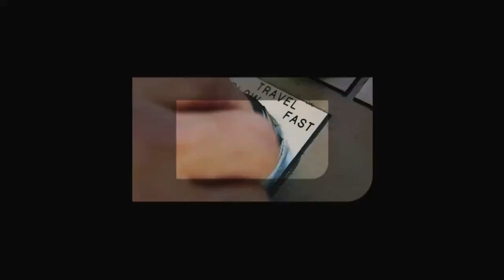Richard Hammond's BIG - Episode 2: Super Galaxy Plane -Trailer - Discovery Channel UK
Discover the C-5M Super Galaxy on Wednesday at 9pm! On Discovery Channel UK ✈️